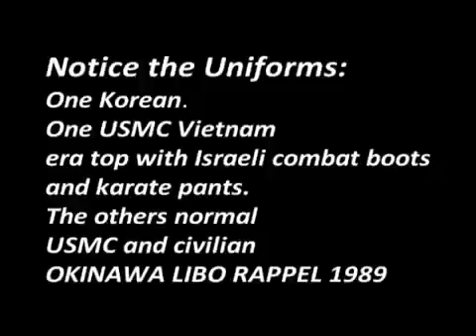Recon Maritime Okinawa 1989Korea Tale Component 1 Of 4 & 1989Rappelling 3